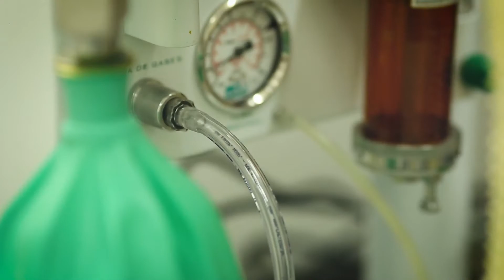Thor e a Luta Pela Sobrevivência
Uma história de carinho, força e superação. Depois do impacto da notícia em seus donos, Thor passou por  quatro horas de cirurgia para retirada de um tumor que acabou levando a amputação de uma perna. Hoje, eles aconselham: "Não abandonem o seu cachorro. Vale a pena cuidar dele!"